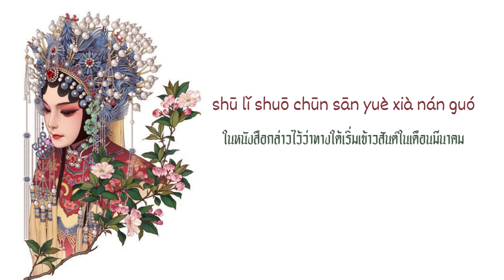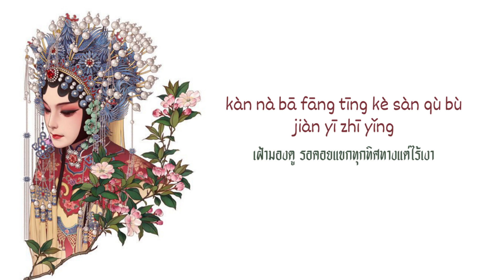[THAISUB/PINYIN] 戏唱 - 笔墨光年 xì chàng (เล่นละครขับขานบทเพลง) -แปลไทย [BY YARDHAYMAN]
หากแปลผิดพลาดประการใดขออภัยด้วยนะคะ